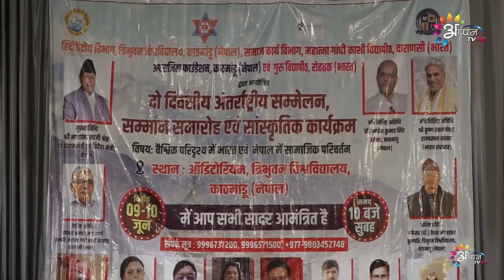Appan TV Nepali News ll 8 PM News ll 09June 2024